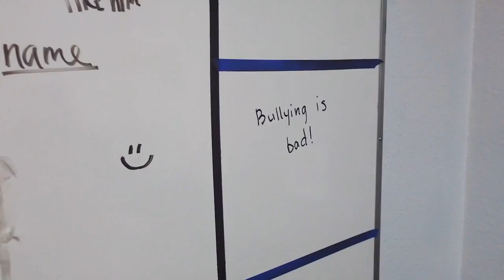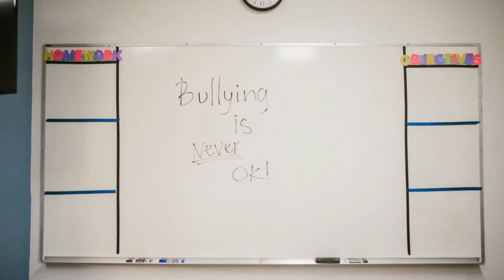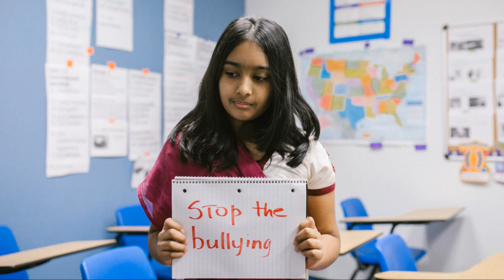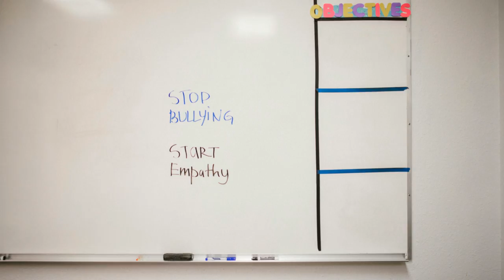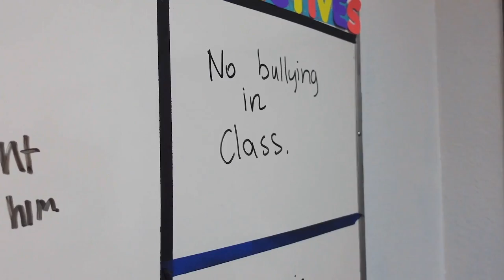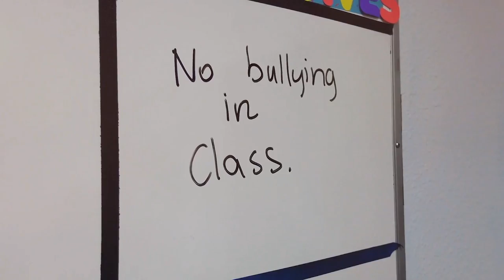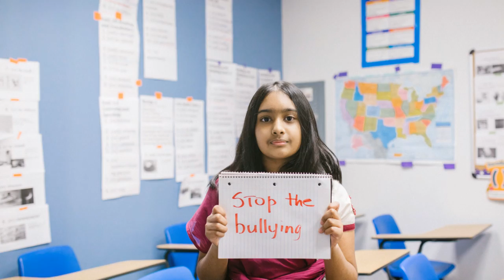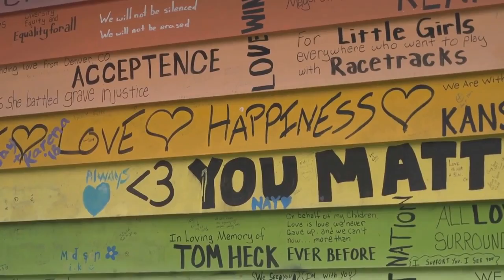Unmasking the Bully- A Deep Dive into Their Sickness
Explore the complex world of bullying in our latest deep-dive video. Understand the psychological underpinnings that drive bullies to assert dominance as a mask for their own insecurities. From family dynamics to peer influence, and the pivotal role of school environments, we unravel how these factors cultivate bullying behaviors and the effective strategies to combat them.

Discover the significance of empathy, strong leadership, and comprehensive anti-bullying policies in creating safer, more inclusive environments. Learn about the critical role bystanders play and how transforming them into proactive upstanders can drastically reduce bullying incidents.

This video not only sheds light on the motives behind bullying but also offers a call to action for parents, educators, and community members to foster emotional intelligence and advocate for a culture of kindness and support in our societies.

See Less

OUTLINE:
00:00:00
The Face of a Bully

00:01:09

00:03:14
The Hunger for Power

00:05:14
The Illusion of Control

00:07:09
The Price of Insecurity

00:09:17
Echoes of Home

00:11:34
The Pressure to Conform

00:13:35
The Digital Mirror

00:15:44
The Schoolyard Battlefield

00:17:41
Where Silence is Consent

00:19:36
Breaking Down the Walls

00:21:34
The Heart of the Solution

00:23:32
Policies and Programs

00:25:49
Shifting the Tide

00:27:48
Unmasking the Pain

00:29:29
Towards a Kinder Tomorrow